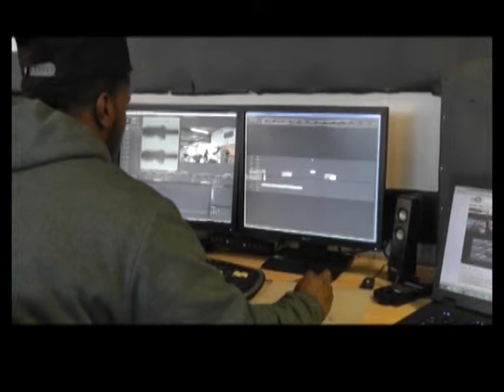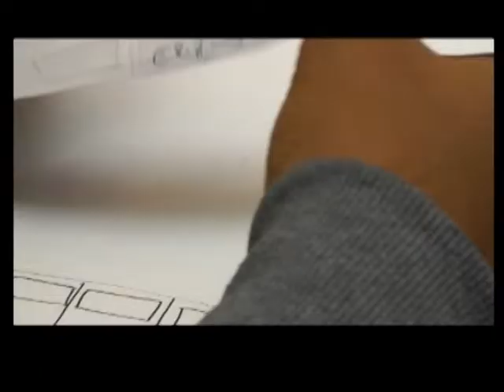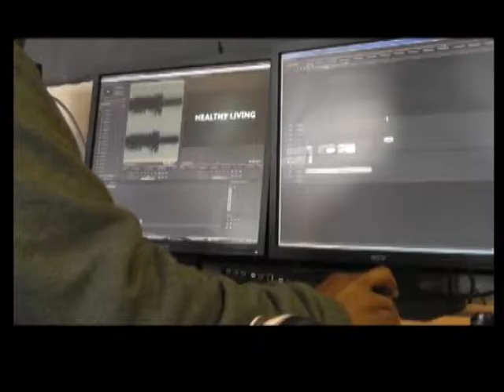Barking & Dagenham College's Rush Green Campus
A look at some of the facilities available in Barking & Dagenham College's Rush Green campus.